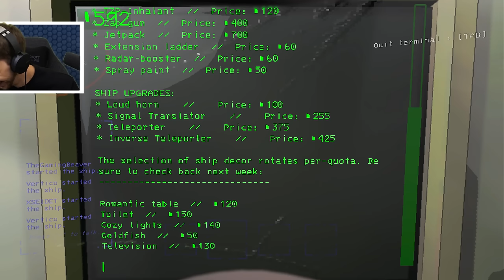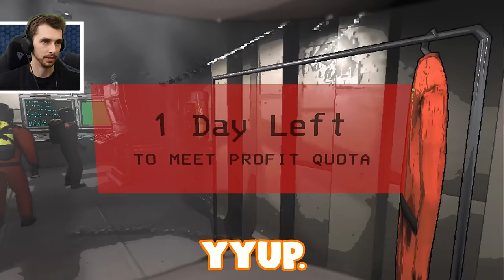HE PUT ON THE MASK!!! - Lethal Company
Lethal Company has updated and now has new fun ways to meet tiyr demise!
Crewmates:
Xseidet:  @XSEIDET
Vertico:  @Vertico